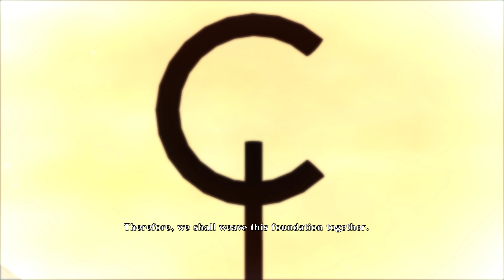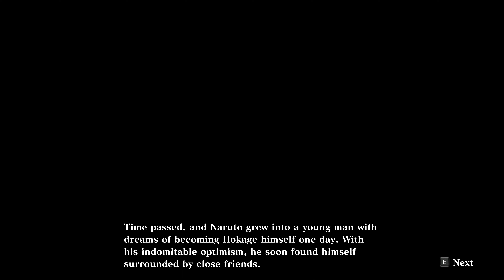NARUTO X BORUTO - Ultimate Ninja STORM CONNECTIONS (4K) - Gameplay Part 1 - History Mode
NARUTO X BORUTO - Ultimate Ninja STORM CONNECTIONS (4K) - Gameplay continue

This is My Discord ID :-
GameplayWorldJK#7811